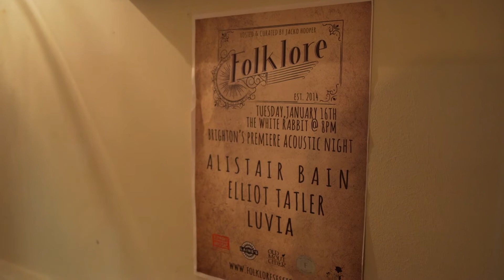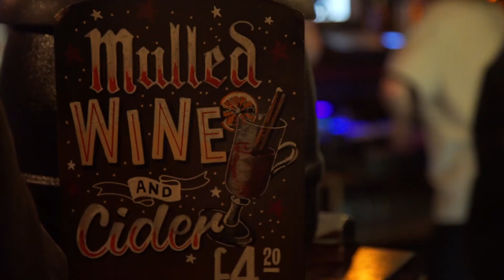Elliot Tatler - Scorn City Lovers - Live @ Folklore Sessions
The charming and charismatic ballads of Elliot Tatler were with us at Folklore during our January 2018 showcase.
Here's his live rendition of 'Scorn City Lovers'. Hosted and curated by Jacko Hooper.